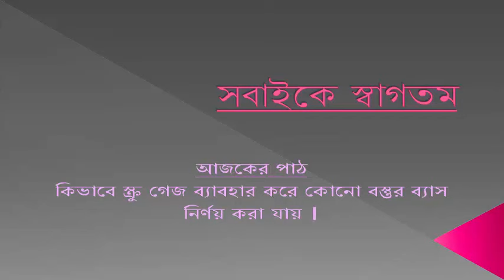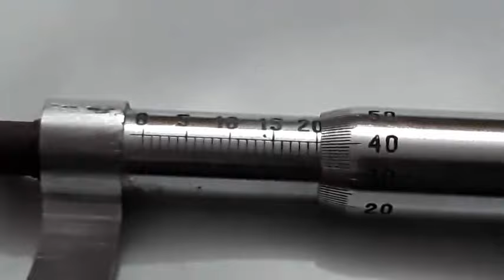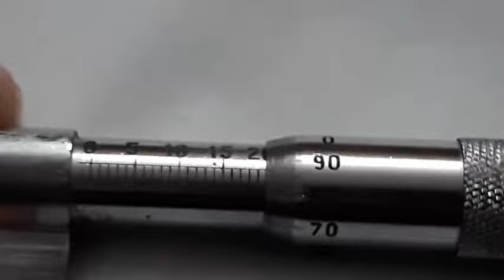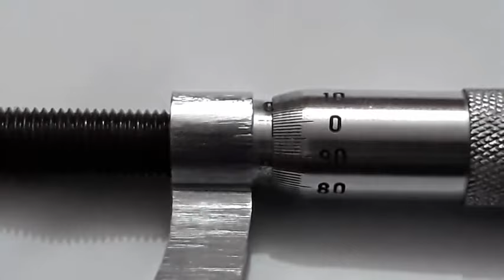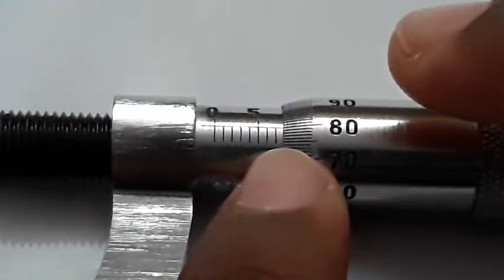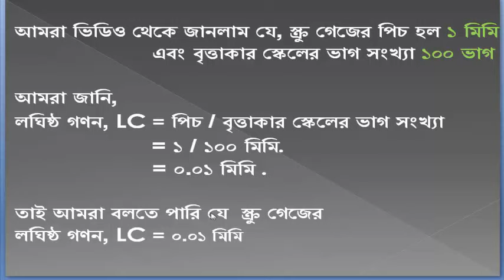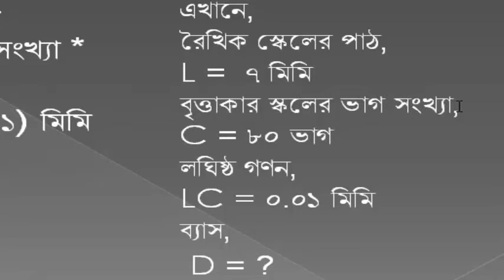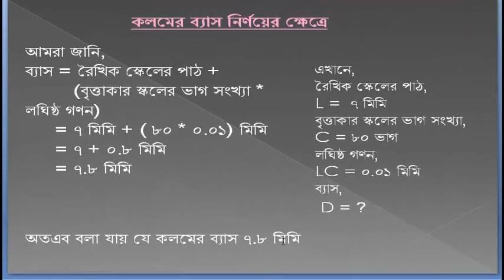How to use a Screw gauge in Bangla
Do you want to know that how to use a Screw gauge properly? then what are you waiting for? watch my tutorials daily and make a perfect result in your exams and learn physics happily. and by the name of the video you can know that I make these video tutorials in bangla . so that my banglali friends of class 9-10 can easily understand the subject physics. this channel is a gift to my friends.